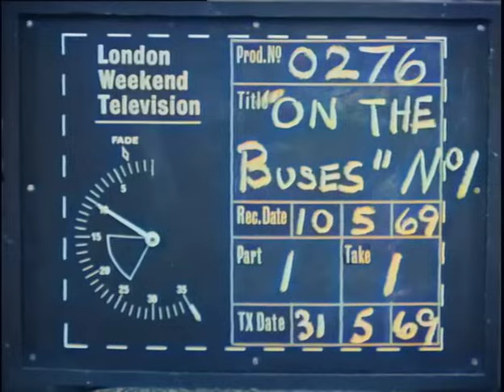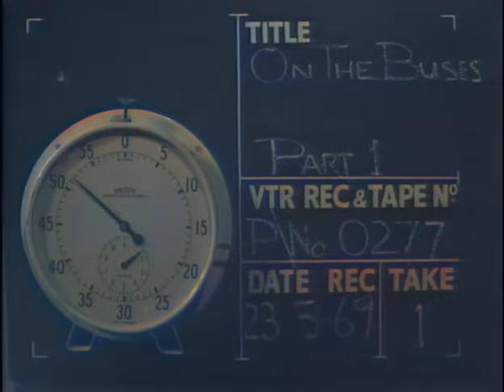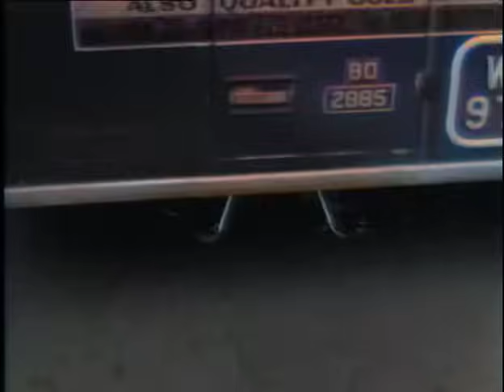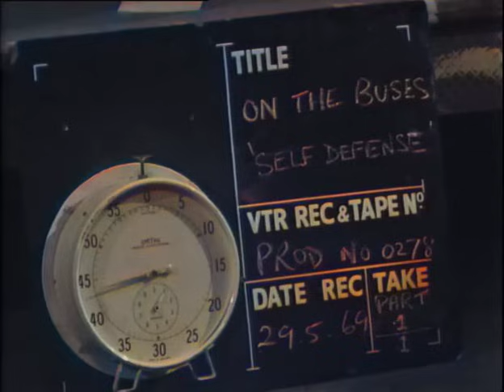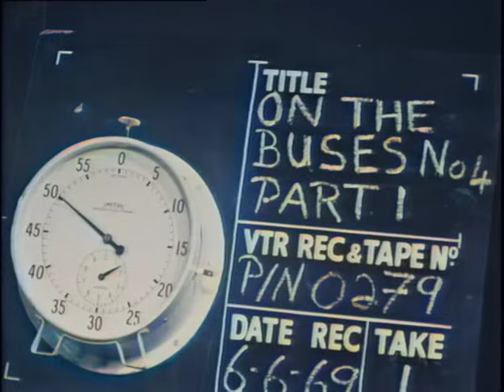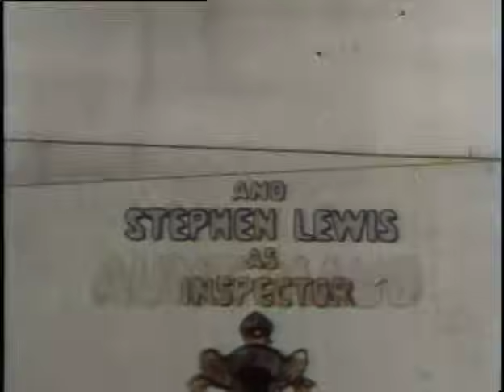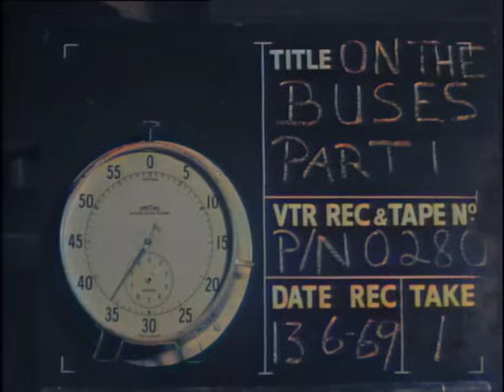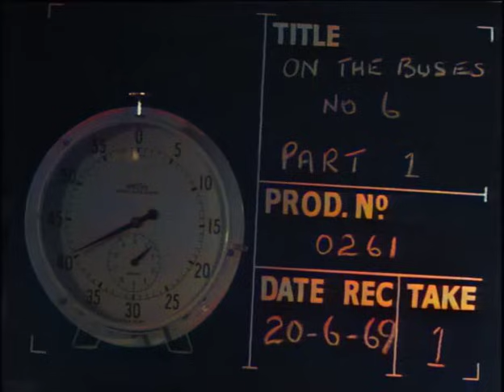On The Buses Series 2 | colorized | full Series | full episode | classic sitcom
On the Buses is a British television sitcom that was broadcast on ITV from 1969 to 1973. It was created by Ronald Chesney and Ronald Wolfe, who wrote most of the episodes. It spawned three spin-off feature films and a stage version. Despite the writers' previous successes with The Rag Trade and Meet the Wife with the BBC, the corporation rejected On the Buses, not seeing much comedy potential in a bus depot as a setting. The comedy partnership turned to Frank Muir, Head of Entertainment at London Weekend Television (LWT), who loved the idea; the show was accepted, and despite a poor critical reception became a hit with viewers.

The series is centred on the working-class life of Stan Butler and Jack Harper, who are the crew of the Number 11 bus at the Luxton and District Motor Traction Company. The action mostly takes place at the Butler home and at the bus depot. Network On Air describes the show as having a "bawdy, comic postcard humour and resolutely working-class outlook", and notes the series became "one of the most popular British comedy series of its era, if not all time."

Episodes:
0:00 Family Flu
00:25:25 The Used Combination
00:51:04 Self Defence
01:16:38 Aunt Maud
01:41:55 Late Again
02:07:03 Bon Voyage